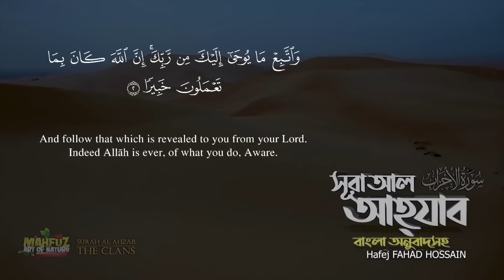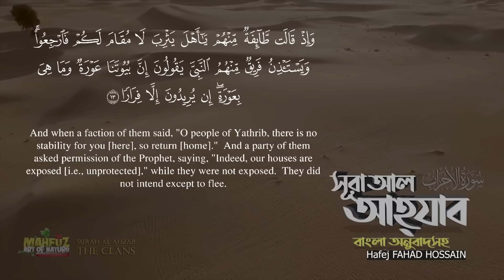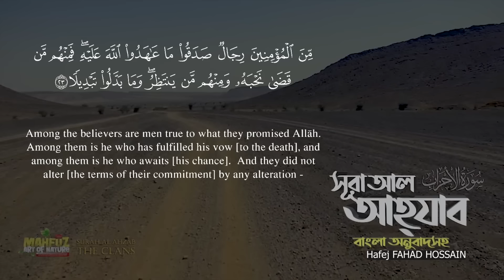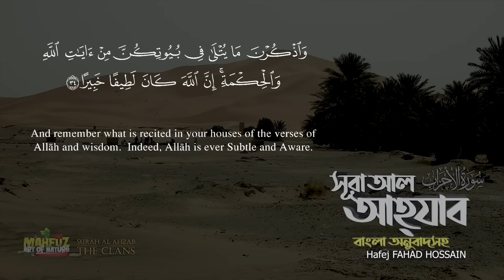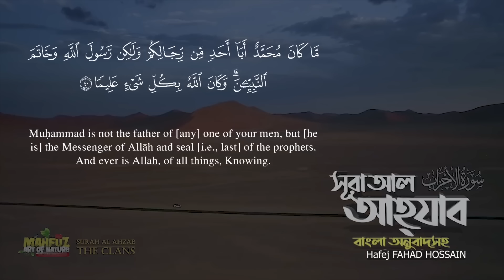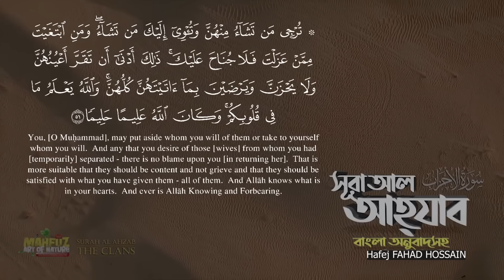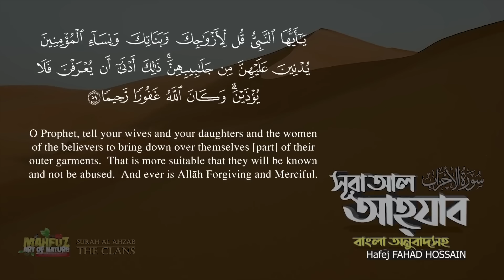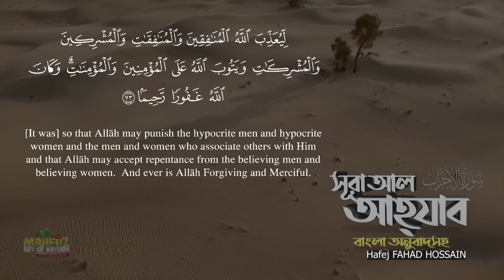আল-আহযাব سورة الأحزاب Surah Al Ahzab ❤ Hafej FAHAD HOSSAIN ▶ mahfuz art of nature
আল-আহজাব ( আরবি : الأحزاب , আল-আহজাব ; অর্থ: কনফেডারেটস, বা "গোষ্ঠী", "জোট", বা "সম্মিলিত বাহিনী") হল ৩৩তম অধ্যায়
আল-আহযাব الأحزاب (আল-আহযাব) শব্দটা এসেছে حزب থেকে যার অর্থ ভাগ করা, গ্রুপ, দল, বাহিনী যোগদান, সম্মিলিত বাহিনী ইত্যাদী। الأحزاب হল حِزْب এর বহু বচন। আমরা জানি বিভিন্ন গোত্রের প্রায় ১২ হাজার যোদ্ধা সম্মিলিতভাবে মদীনা ঘেরাও করে।
﴾ ৩৩:১ ﴿
يَا أَيُّهَا النَّبِيُّ اتَّقِ اللَّهَ وَلَا تُطِعِ الْكَافِرِينَ وَالْمُنَافِقِينَ إِنَّ اللَّهَ كَانَ عَلِيمًا حَكِيمًا ﴿١﴾
(১) হে নবী! আল্লাহকে ভয় কর[1] এবং অবিশ্বাসী ও কপটাচারীদের আনুগত্য করো না। নিশ্চয়ই আল্লাহ সর্বজ্ঞ, প্রজ্ঞাময়।[2]
﴾ ৩৩:২ ﴿
وَاتَّبِعْ مَا يُوحَى إِلَيْكَ مِنْ رَبِّكَ إِنَّ اللَّهَ كَانَ بِمَا تَعْمَلُونَ خَبِيرًا ﴿٢﴾
(২) তোমার প্রতিপালকের নিকট থেকে তোমার প্রতি যা অহী (প্রত্যাদেশ) করা হচ্ছে তার অনুসরণ কর;[1] নিশ্চয়ই আল্লাহ তোমরা যা কর, সে বিষয়ে সম্যক অবহিত। [2] [ আহসানুল বায়ান]
﴾ ৩৩:৩ ﴿
وَتَوَكَّلْ عَلَى اللَّهِ وَكَفَى بِاللَّهِ وَكِيلًا ﴿٣﴾
(৩) তুমি আল্লাহর ওপর নির্ভর কর,[1] কর্মবিধানে আল্লাহই যথেষ্ট।[2] [ আহসানুল বায়ান]
﴾ ৩৩:৪ ﴿
مَا جَعَلَ اللَّهُ لِرَجُلٍ مِنْ قَلْبَيْنِ فِي جَوْفِهِ وَمَا جَعَلَ أَزْوَاجَكُمُ اللَّائِي تُظَاهِرُونَ مِنْهُنَّ أُمَّهَاتِكُمْ وَمَا جَعَلَ أَدْعِيَاءَكُمْ أَبْنَاءَكُمْ ذَلِكُمْ قَوْلُكُمْ بِأَفْوَاهِكُمْ وَاللَّهُ يَقُولُ الْحَقَّ وَهُوَ يَهْدِي السَّبِيلَ ﴿٤﴾
(৪) আল্লাহ কোন মানুষের অভ্যন্তরে দু’টি হৃদয় সৃষ্টি করেননি;[1] তোমাদের স্ত্রীগণ যাদের সাথে তোমরা ‘যিহার’ করেছ তাদেরকে তোমাদের মা করেননি[2] এবং পোষ্যপুত্র -- যাদেরকে তোমরা পুত্র বল, আল্লাহ তাদেরকে তোমাদের পুত্র করেননি।[3] এগুলি তোমাদের মুখের কথা।[4] আল্লাহই সত্য কথা বলেন[5] এবং তিনিই পথনির্দেশ করেন। [ আহসানুল বায়ান]
﴾ ৩৩:৫ ﴿
ادْعُوهُمْ لِآبَائِهِمْ هُوَ أَقْسَطُ عِنْدَ اللَّهِ فَإِنْ لَمْ تَعْلَمُوا آبَاءَهُمْ فَإِخْوَانُكُمْ فِي الدِّينِ وَمَوَالِيكُمْ وَلَيْسَ عَلَيْكُمْ جُنَاحٌ فِيمَا أَخْطَأْتُمْ بِهِ وَلَكِنْ مَا تَعَمَّدَتْ قُلُوبُكُمْ وَكَانَ اللَّهُ غَفُورًا رَحِيمًا ﴿٥﴾
(৫) তোমরা ওদেরকে পিতৃপরিচয়ে ডাক; আল্লাহর দৃষ্টিতে এটিই ন্যায়সঙ্গত,[1] যদি তোমরা ওদের পিতৃপরিচয় না জান, তবে ওদেরকে তোমরা ধর্মীয় ভাই এবং বন্ধুরূপে গণ্য কর।[2] যে বিষয়ে তোমরা ভুল কর, সে বিষয়ে তোমাদের কোন অপরাধ নেই,[3] কিন্তু তোমাদের আন্তরিক ইচ্ছা থাকলে (তাতে অপরাধ আছে)।[4] আর আল্লাহ ক্ষমাশীল, পরম দয়ালু। [ আহসানুল বায়ান]
﴾ ৩৩:৬ ﴿
النَّبِيُّ أَوْلَى بِالْمُؤْمِنِينَ مِنْ أَنْفُسِهِمْ وَأَزْوَاجُهُ أُمَّهَاتُهُمْ وَأُولُو الْأَرْحَامِ بَعْضُهُمْ أَوْلَى بِبَعْضٍ فِي كِتَابِ اللَّهِ مِنَ الْمُؤْمِنِينَ وَالْمُهَاجِرِينَ إِلَّا أَنْ تَفْعَلُوا إِلَى أَوْلِيَائِكُمْ مَعْرُوفًا كَانَ ذَلِكَ فِي الْكِتَابِ مَسْطُورًا ﴿٦﴾
(৬) নবী, বিশ্বাসীদের নিকট তাদের প্রাণ অপেক্ষাও অধিক প্রিয়[1] এবং তার স্ত্রীগণ তাদের মা-স্বরূপ।[2] আল্লাহর বিধান অনুসারে বিশ্বাসী ও মুহাজিরগণ অপেক্ষা যারা আত্মীয় তারাই পরস্পরের নিকটতর।[3] তবে তোমরা যদি তোমাদের বন্ধু-বান্ধবদের প্রতি দাক্ষিণ্য প্রদর্শন করতে চাও (তাহলে তা করতে পার)। [4] এ কথা গ্রন্থে লিপিবদ্ধ আছে।[5] [ আহসানুল বায়ান]
﴾ ৩৩:৭ ﴿
وَإِذْ أَخَذْنَا مِنَ النَّبِيِّينَ مِيثَاقَهُمْ وَمِنْكَ وَمِنْ نُوحٍ وَإِبْرَاهِيمَ وَمُوسَى وَعِيسَى ابْنِ مَرْيَمَ وَأَخَذْنَا مِنْهُمْ مِيثَاقًا غَلِيظًا ﴿٧﴾
(৭) স্মরণ কর, আমি নবীদের নিকট হতে, তোমার নিকট হতে এবং নূহ, ইব্রাহীম, মূসা, মারয়্যাম-তনয় ঈসার নিকট হতে অঙ্গীকার গ্রহণ করেছিলাম; গ্রহণ করেছিলাম দৃঢ় অঙ্গীকার;[1] [ আহসানুল বায়ান]
﴾ ৩৩:৮ ﴿
لِيَسْأَلَ الصَّادِقِينَ عَنْ صِدْقِهِمْ وَأَعَدَّ لِلْكَافِرِينَ عَذَابًا أَلِيمًا ﴿٨﴾
(৮) যাতে তিনি সত্যবাদীদেরকে তাদের সত্যবাদিতা সম্বন্ধে জিজ্ঞাসা করেন।[1] আর তিনি অবিশ্বাসীদের জন্য প্রস্তুত রেখেছেন যন্ত্রণাদায়ক শাস্তি। [ আহসানুল বায়ান]
﴾ ৩৩:৯ ﴿
يَا أَيُّهَا الَّذِينَ آمَنُوا اذْكُرُوا نِعْمَةَ اللَّهِ عَلَيْكُمْ إِذْ جَاءَتْكُمْ جُنُودٌ فَأَرْسَلْنَا عَلَيْهِمْ رِيحًا وَجُنُودًا لَمْ تَرَوْهَا وَكَانَ اللَّهُ بِمَا تَعْمَلُونَ بَصِيرًا ﴿٩﴾
islamic calligraphy
(৯) হে বিশ্বাসীগণ! তোমরা তোমাদের প্রতি আল্লাহর অনুগ্রহের কথা স্মরণ কর, যখন শত্রুবাহিনী তোমাদের বিরুদ্ধে সমাগত হয়েছিল এবং আমি ওদের বিরুদ্ধে ঝড় এবং এমন সৈন্যবাহিনী প্রেরণ করেছিলাম, যা তোমরা দেখতে পাওনি।[1] আর তোমরা যা কর, আল্লাহ তার দ্রষ্টা। [ আহসানুল বায়ান]
﴾ ৩৩:১০ ﴿

হৃদয় ছোঁয়া তেলাওয়াত ❤ Hafej FAHAD HOSSAIN